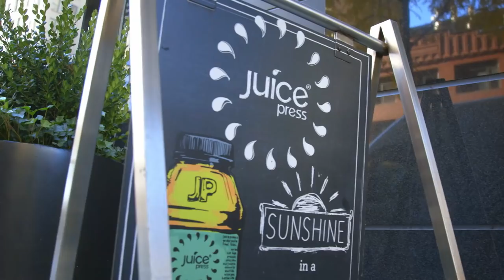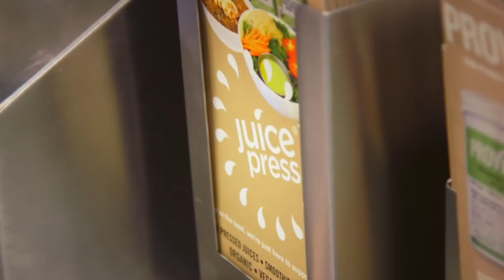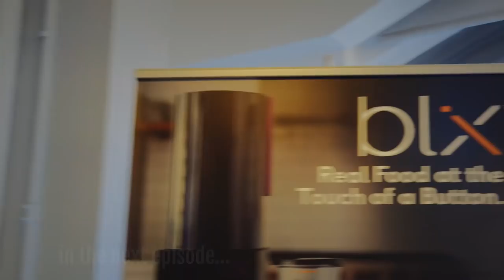Marcus Antebi, Founder of Juice Press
Let's get a healthy dose of wisdom from fearless Juice Press Founder Marcus Antebi!